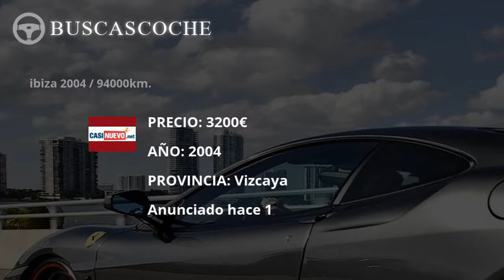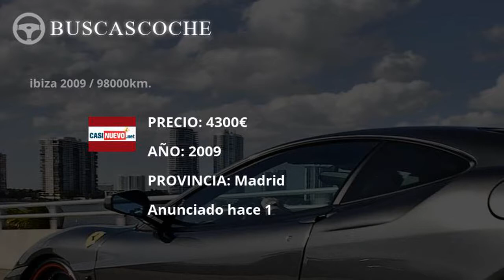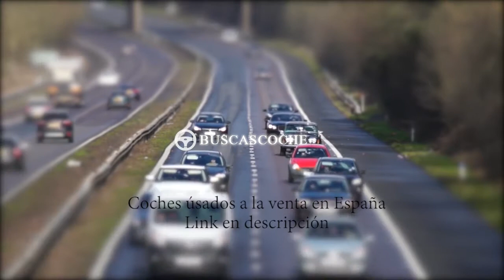Seat Ibiza desde 950€, mejores ofertas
Ultimos coches Seat Ibiza usados en venta, visita para verlos.